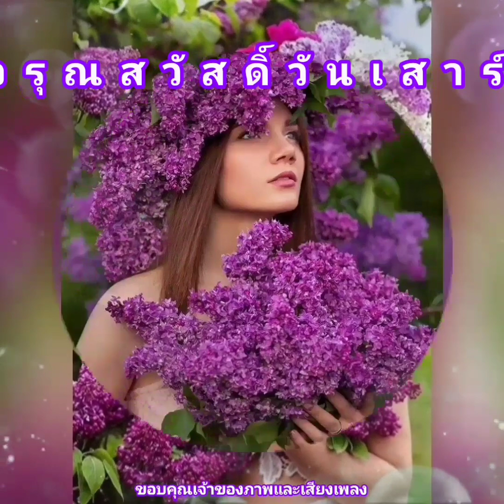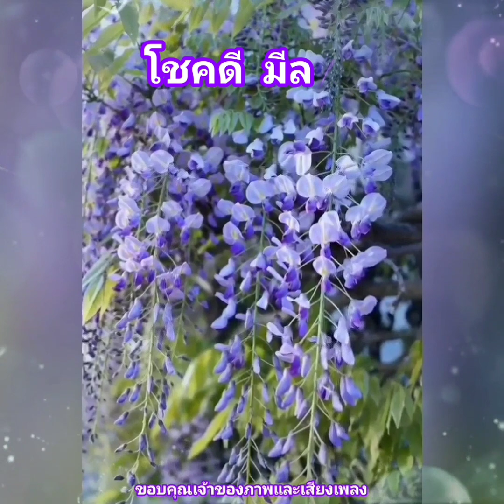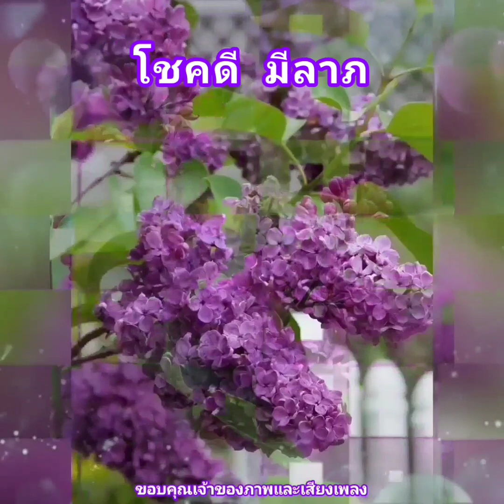สวัสดีวันเสาร์ ** นิราศเวียงพิงค์ ** ทูล ทองใจ